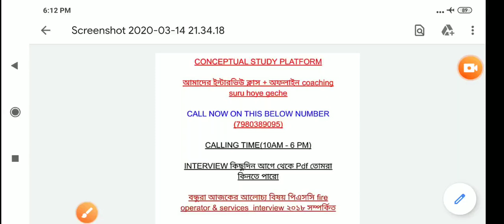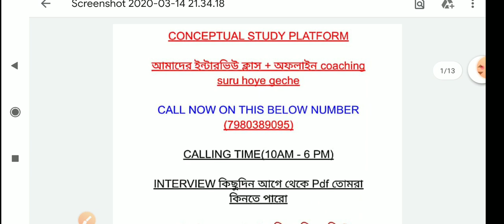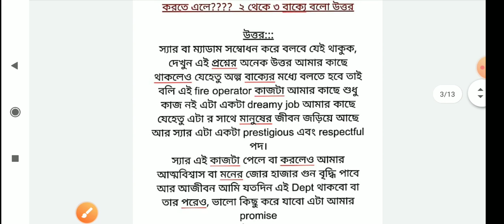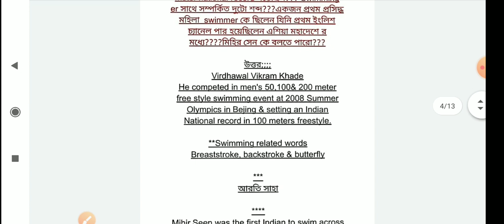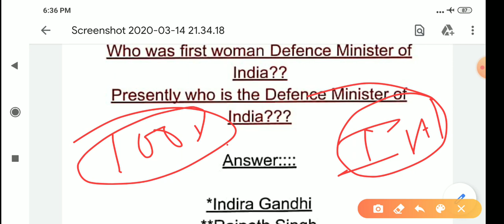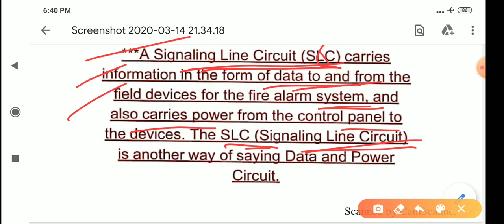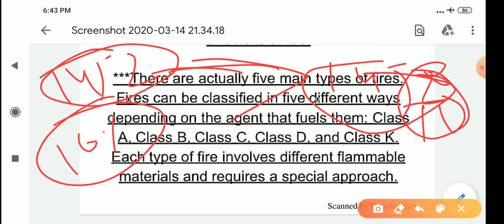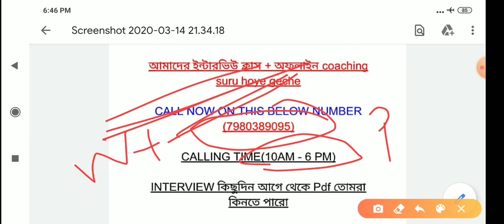WB PSC FIRE OPERATOR & SERVICES 2018-19 MOCK INTERVIEW PART 2|| FIRE OPERATOR INTERVIEW TOP TIPS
✓✓✓✓CHSL PREVIOUS YEAR REASONING PAPER SOLVED & EXPECTED REASONING OR GI FOR 2020 PRELIMS

✓✓✓CGL 2019 ADMIT(STATUS)LINK
KNOW YOUR STATUS -(COMBINED GRADUATE LEVEL) EXAMINATION (TIER-1),2019

✓✓✓CURRENT AFFAIRS TOP 20 PART 2
h